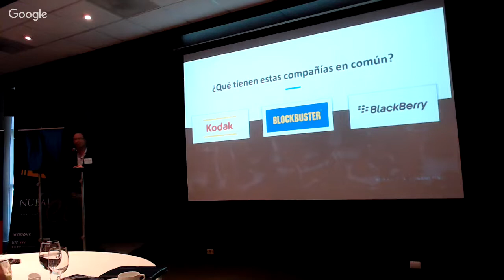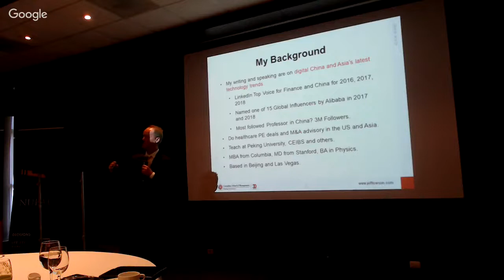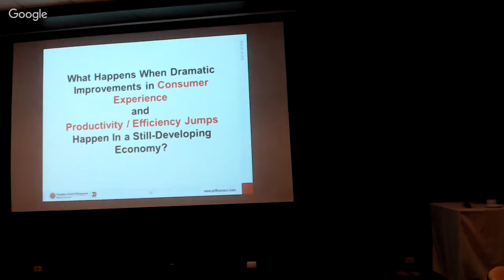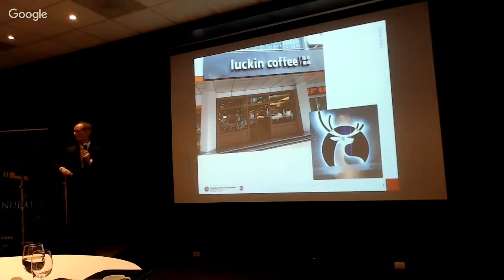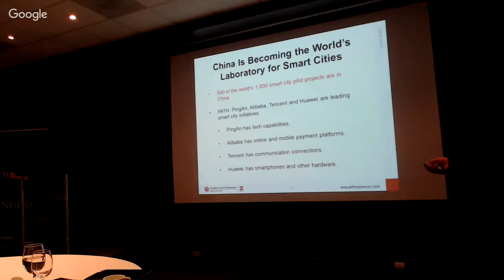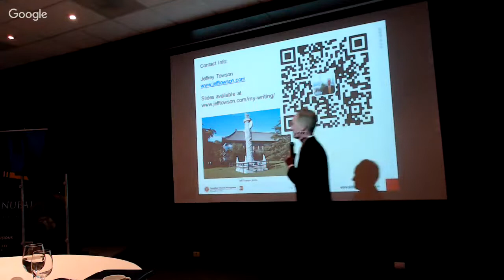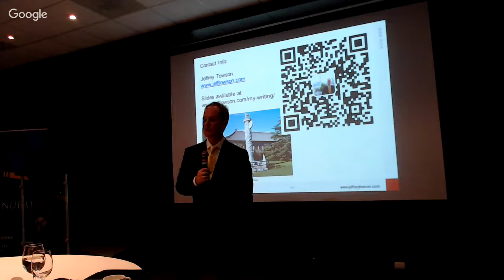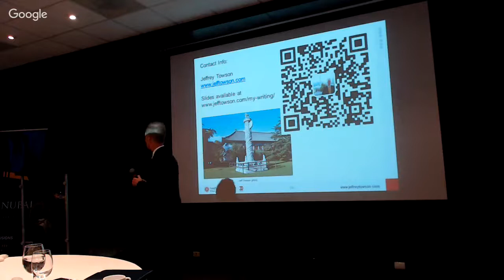Digital Transformations in China and their effects in the US-MEX business community